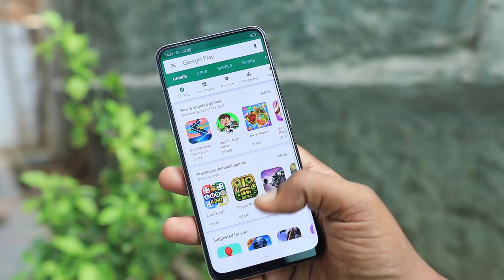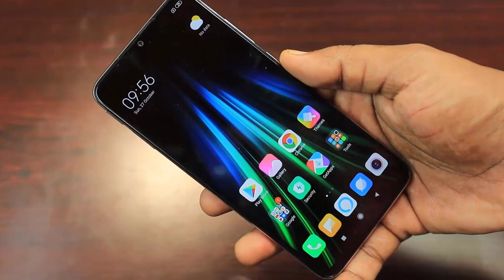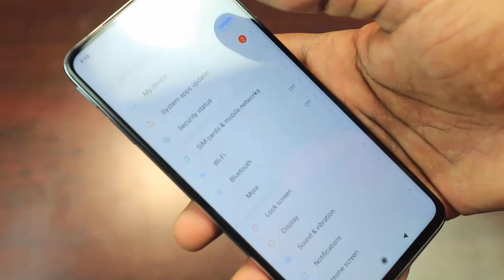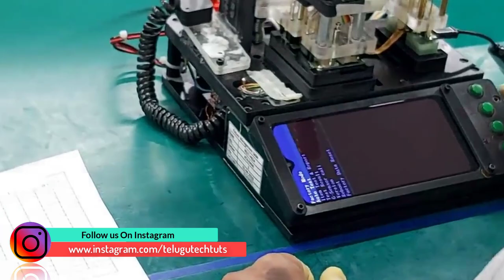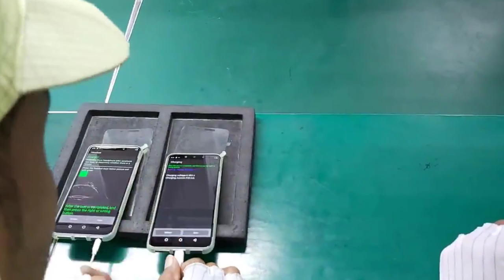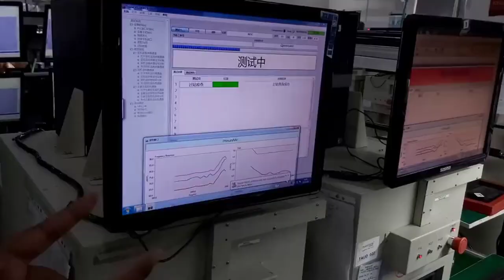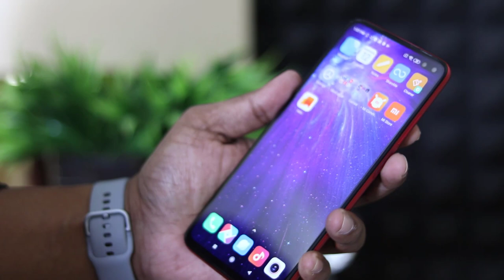చైనా మొబైల్స్ వాడటం ఎందుకు ?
Stop using Made in China products Telugu